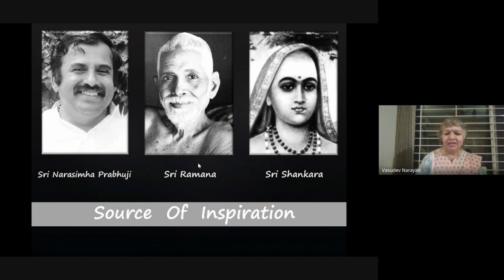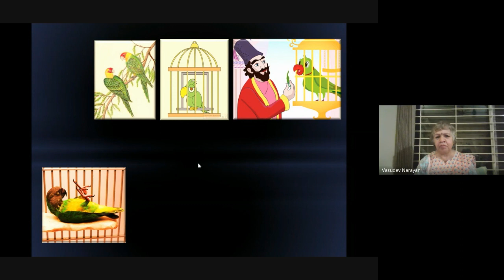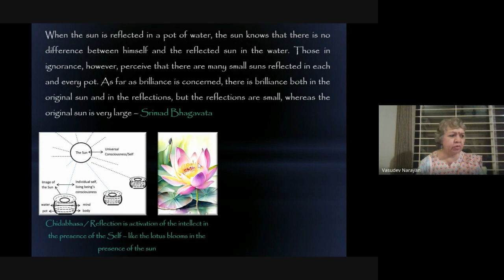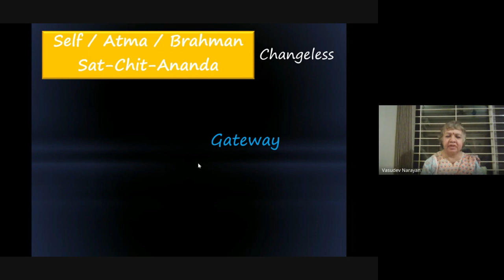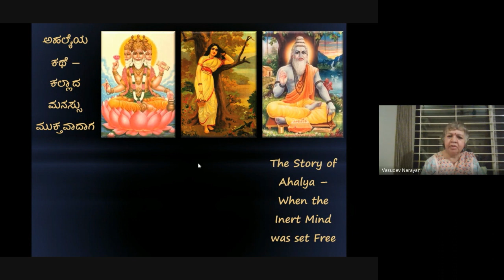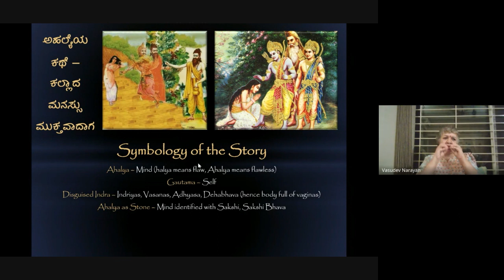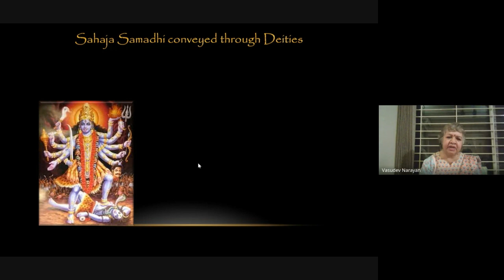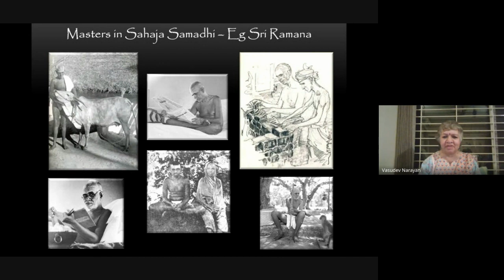ಮಡಿದ ಹಕ್ಕಿ ಹಾರಿದಾಗ -- When the dead bird flew (Kannada) : Vani 20 Feb 2024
In this Kannada talk ಮಡಿದ ಹಕ್ಕಿ ಹಾರಿದಾಗ (When the dead bird bird flew), Vani talks about the lessons we can learn from the story of the two birds  -- one bound and one free -- and how imbibing wisdom can set oneself free.  This talk was delivered for Meditation & Study Circle on 20 Feb 2024.

Vani is an practicing architect and, Professor & Design Chair at Dayananda Sagar College of Architecture.  She is also a good painter and a pencil sketcher.  She is the director of Meditation and Study Circle along with her husband, N. Vasudev.  She is a popular speaker in several spiritual forums in Bengaluru.  She is inspired by the life and teachings of Sri Ramana Maharshi.  She is being guided on Advaita Vedanta by Sri Narasimha Prabhuji.